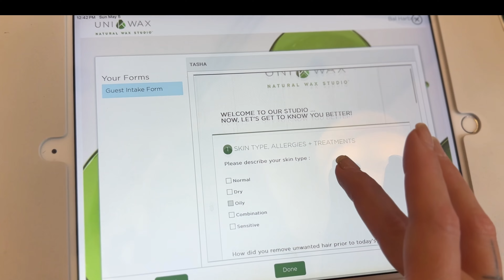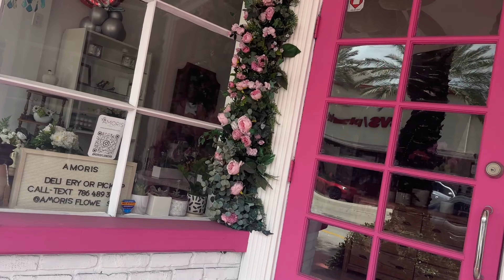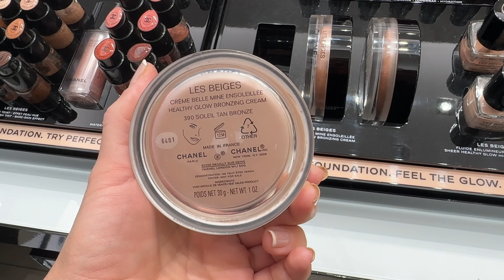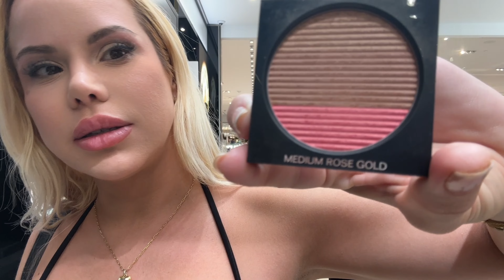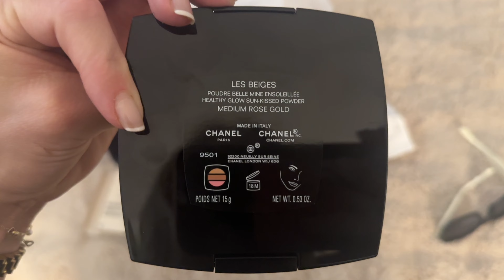Vlog ✨Self Care ✨Luxury Shopping✨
Come along with me for some self care and shopping 💗✨🥰

10RJEU1B and 13U2I2KV